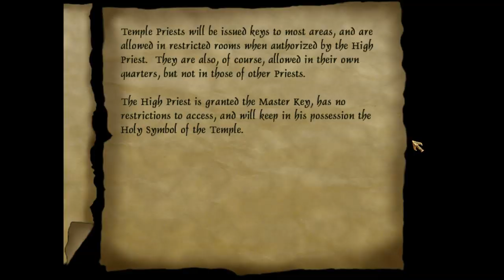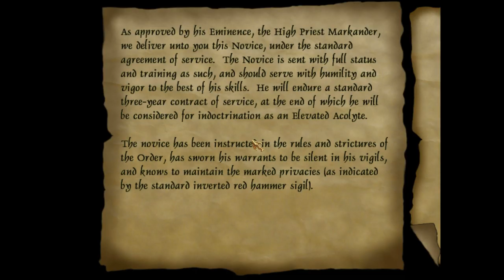Thief Gold Ep. 16 - Going Undercover